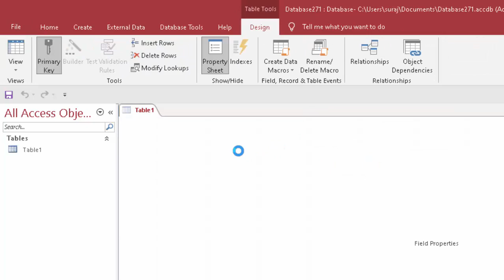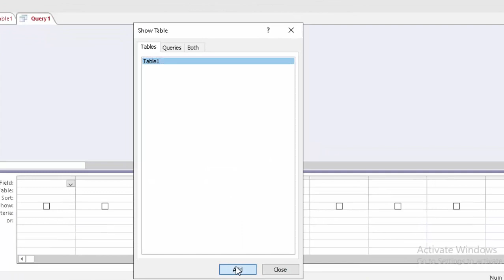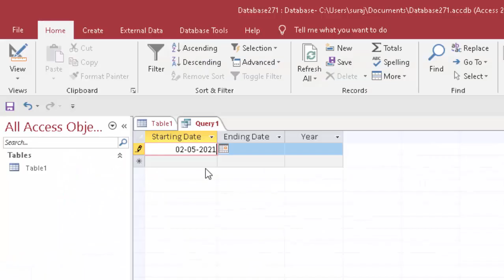How to calculate year in Microsoft access@COMPUTEREXCELSOLUTION